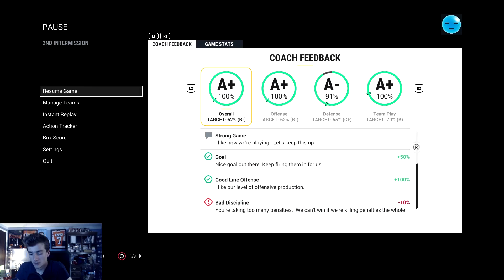Can I Score 100 Goals in One Game? (NHL 17 Challenge)